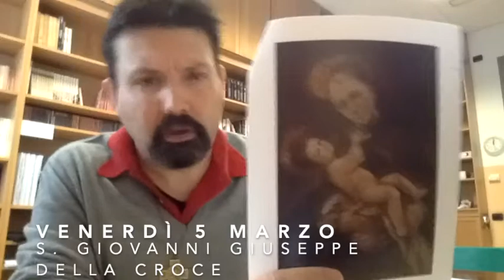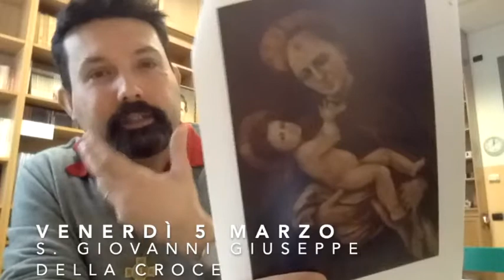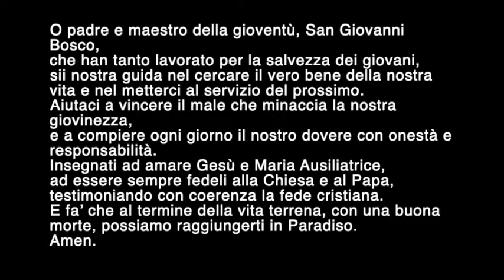Buongiorno#34 05 03 San Giovanni Giuseppe della Croce